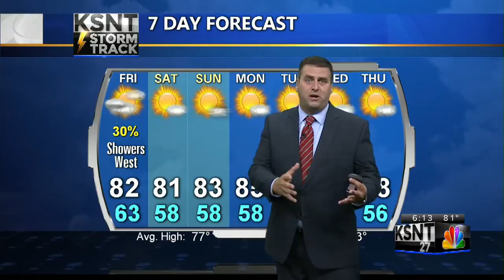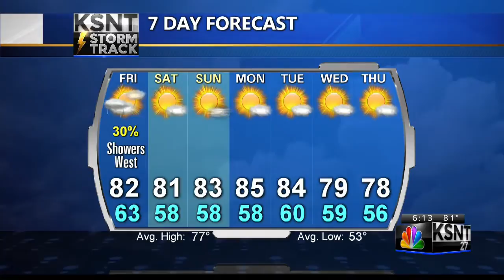Latest Weather Forecast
Tracking a few showers overnight and Friday.